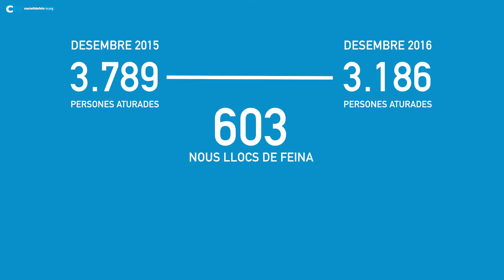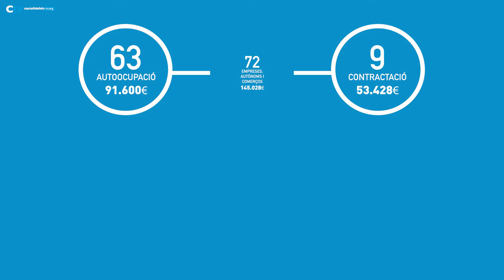L’Ajuntament impulsa accions contra l’atur i de suport a la creació d’empreses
L'atur a Castelldefels s'ha reduït en un 15,9% durant el 2016. Al llarg de l'any, l'Ajuntament ha impulsat nous plans d'ocupació i subvencions destinades a l'autoocupació i la contractació de les empreses locals